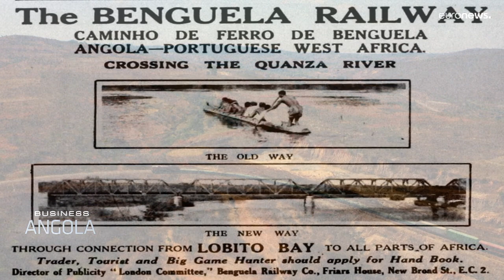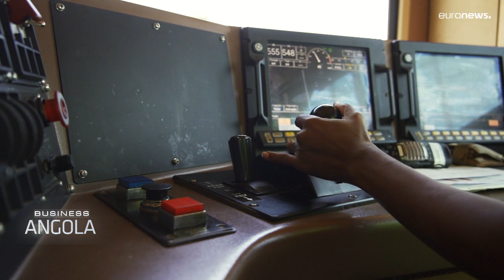Angola uses the Lobito corridor as a vehicle for investment and growth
Angola is privatising the port of Lobito and the Lobito corridor railway with the goal of creating business opportunities. It is expected to be the boost the country needs to open a gateway from the Atlantic to the mineral-rich regions of the DRC and Zambia.